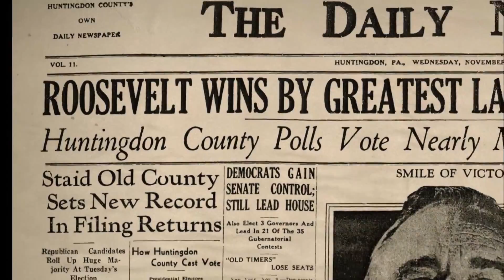Trailer on The Roosevelts: An Intimate History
Le trailer de la mini-série documentaire The Roosevelts: An Intimate History
Narrateur: Peter Coyote
Synopsis: l'histoire se focalise sur les membres de la famille Roosevelt.